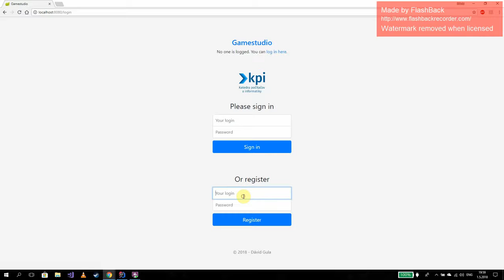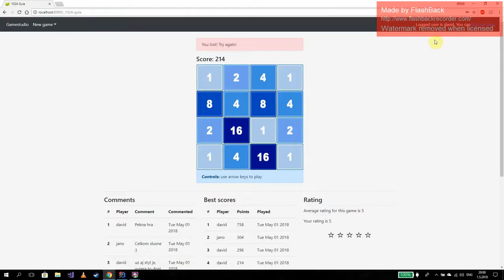Gula Dávid - 1024